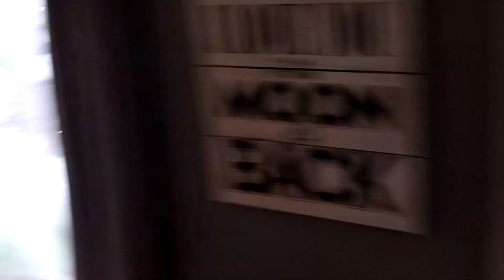The Cottage Orr Lake!